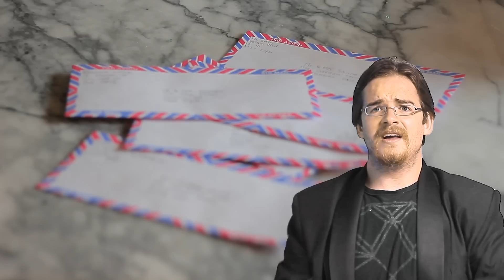Mail Enhancement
Help increase the size of the certain part of the mail anatomy